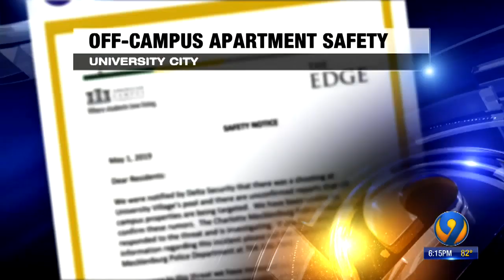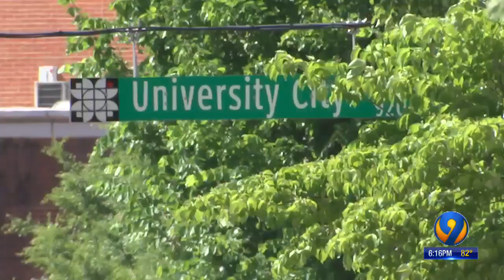Pool Shooting Prompts Some Apartments Near UNC Charlotte to Send Notices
Some apartments near UNC Charlotte send notices after pool shooting
05/02/19